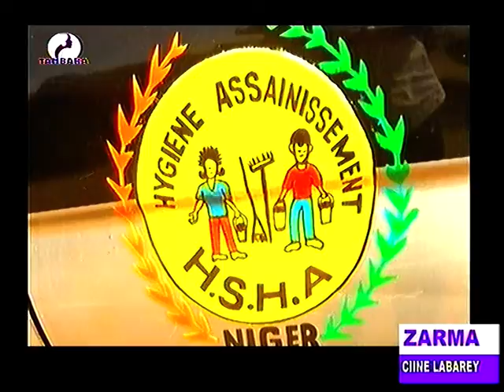JOURNAL EN ZARMA du 27 Avril 2022 sur la télévision TAMBARA, le miroir de la femme Niamey Niger